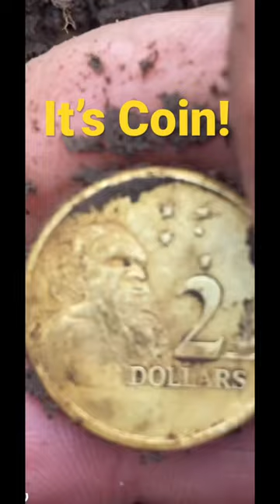It’s Coin - It’s Corn Metal Detecting Spoof Humour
@everdaydetectorist having a little bit of fun with the Corn Song. Metal detecting can be fun and humorous, you just have to be a detectorist to get the joke!

On a more serious note. These Australian Gold Coins, or "Goldies" as we call them, are not made from Gold. They are a copper, aluminium and nickel alloy. They are very easily found by my Nokta Makro Legend metal detector. They return an unmistakable signal that just SCREAMS.